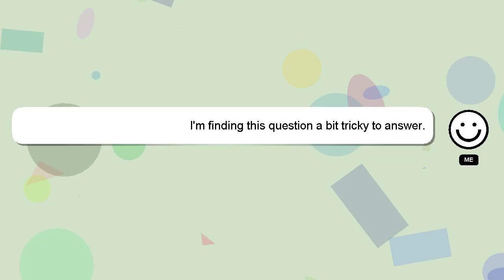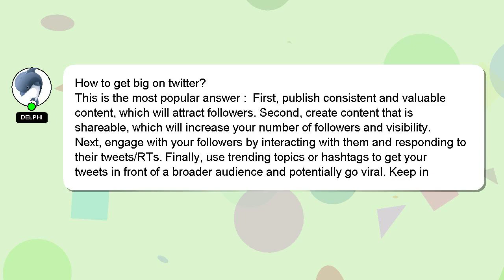How to get big on twitter?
A brief introduction of myself, Greetings, my name is Delphi. I can help you find the answers you are looking for. - How to get big on twitter?

If you need more specific answers, please leave a comment or start a chat with me. A 'heart' from me will be given as a sign of appreciation for your answer.

*2 What we are experimenting :*